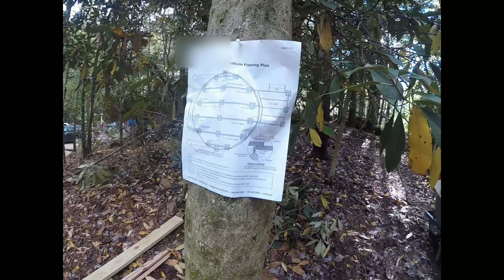The Great Outdoors, Time Lapse of Yurt Platform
Time Lapse of Yurt platform construction. From footers to subfloor. Missed a few segments of recording due to work, but non the less will give you an idea of the work we put into the foundation of our Yurt.